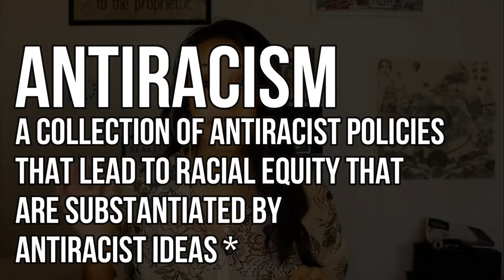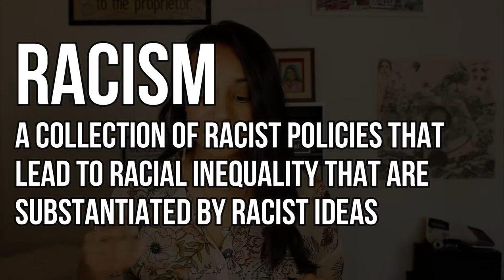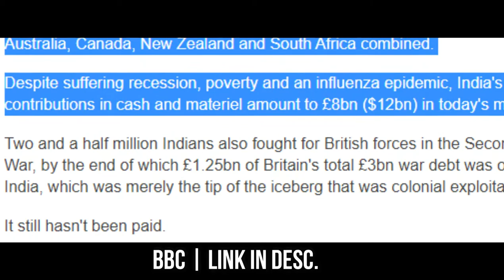Desis-Let's talk about antiracist policy, reparations, & equity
Hey everyone,

Read my published article on "Why the Self-Help World Needs to Stop Ignoring Its Privilege"

Happy healing,

Roshni